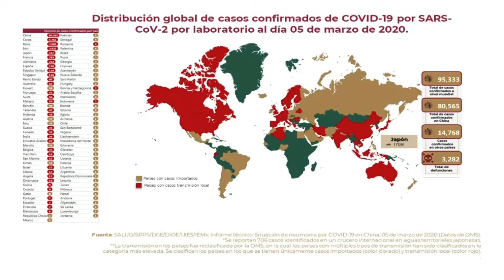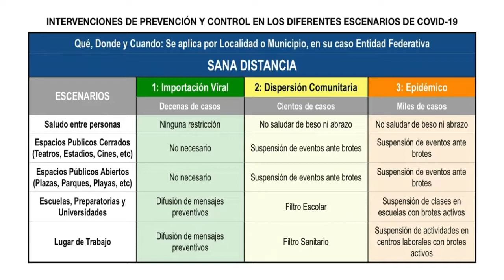Informe diario sobre coronavirus COVID-19 | Jueves 05 de marzo 2020